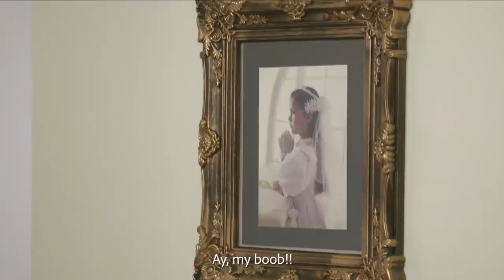Bloopers of 2018!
2018 was a big year for me in many ways. But it was my first year embarking on a solo journey as a content creator and, not gonna lie, I was initially terrified. I worried I wouldn't stay afloat financially and that nobody would like any of my new characters. It's safe to say that I proved myself wrong (twice). And that's a big thanks to you, friends and fam! If it wasn't for your die-hard support of my videos, I wouldn't be able to pursue this on my own. But by watching, sharing, commenting, liking, etc. you help my content reach others who may not have seen my work before. And overall, making this community of ours truly special.

Am I still terrified? Yes. I'm a type A, Scorpio, Cuban-American woman with an anxiety disorder. Ya tu sabes, meng. But I continue to strive on despite my doubts and fears (porque there's a lot of that). But as long as I stay focused and put a lot of love and hard work into what I do, things work themselves out.

So please enjoy this little blooper reel of clips I managed to find. I wish I had bloopers from other videos, but I deleted the footage. Doh! I'll be sure to better manage my footage so I can have more bloopers next time. ;-)